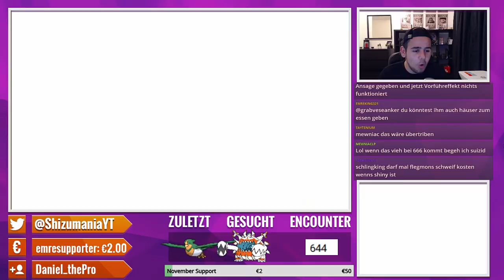SHINY SCHLINGKING/GUZZLORD REACTION [AFTER 646 SRs]! POKÉMON ULTRASONNE & ULTRAMOND SHINY HUNTING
Folg mir hier auf Twitter, um nichts zu verpassen!